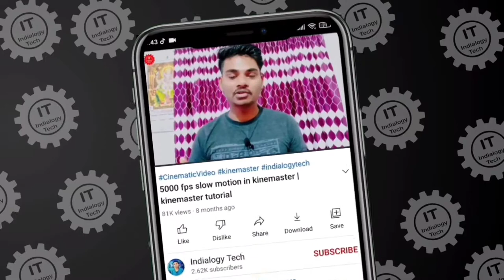F-AUG gameplay in Hindi | F-AUG vs PUBG | F-AUG vs PUBG graphics | F-AUG vs PUBG graphics comparison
✅About Video:-
Dost aaj ke is video me maine aapko faug aur pubg ke bich me kya difference ke baare me details me bataya hai. aur kya kya features hai iske baare me bhi bataya hai.